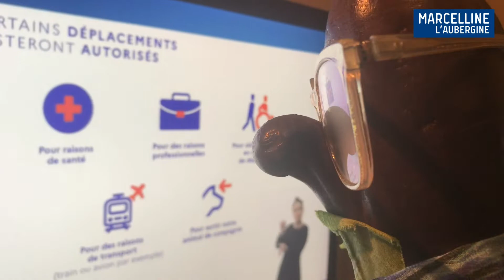Marcelline et le couvre-feu dans 54 départements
Couvre-feu dans 54 départements de France, 46 millions de Français concernés, a annoncé le premier ministre Jean Castex, lors de la conférence de presse de l’Élysée, ce jeudi 22 octobre à 17 heures avec interdiction de sortir entre 21 heures et 6 heures du matin, dès le vendredi 23 octobre minuit. Seules les personnes munies d’une attestation d’autorisation de déplacement, quasi identique à celle du confinement, auront le droit de sortir la nuit. Saint-Germain-des-Près, Paris, l’Île-de-France, mais aussi Ramatuelle, Saint-Tropez, Gassin, La Mole, Grimaud, tous les villages du Var qu’aiment Marcelline et Sylvie sont soumis au couvre-feu, avec fermeture des bars, cafés et restaurants, afin d’empêcher, dixit le gouvernement et les autorités gouvernementales, la saturation des services hospitaliers, les lits en réanimation n’étant pas suffisants nombreux pour accueillir les patients atteints du COVID-19 qui auraient besoin d’assistance en cas d’insuffisance respiratoire. Le virus attaque principalement les poumons et provoque des infections pulmonaires, responsable de détresse respiratoire aigüe. Les zones ont été sélectionnées suivant les taux d’incidence par commune, suite aux dépistages massifs par test PCR en laboratoires ou dans les hôpitaux et cliniques afin de comptabiliser les contaminations et personnes infectées, pour que la SPF, Santé Publique France, puisse communiquer quotidiennement des chiffres aux médias. Les mesures, masques obligatoires à l’intérieur et à l’extérieur dans les rues et espaces publics, les gestes sanitaires, la distanciation sociale, le lavage fréquent des mains au savon ou au gel hydro-alcoolique, restent en place pour contrer l’épidémie appelée également pandémie mondiale par la presse. Dans les Alpes-Maritimes, le Prince Albert a refusé le couvre-feu pour la Principauté de Monaco, Monte-Carlo, où Sylvie est née.

Marcelline, présidente de l’association Avec Sylvie on sème pour la vie, destinée à préserver les semences anciennes et reproductibles, apprenant que les personnes qui doivent promener leurs animaux de compagnie, principalement des chiens, afin de leur faire faire leurs besoins nocturnes, auront la permission de sortir durant une heure, pense immédiatement à son chat d’amour, lumière du Sud qui vit au château de La Mole, au cœur du massif des Maures, chez son ami Patrice de Colmont. En effet, elle a fait le choix difficile de lui laisser son entière liberté et de le laisser gambader dans cette propriété agroécologique où elle a son potager cultivé en agriculture biologique, sans pesticides, ni produits chimiques, plutôt de l’emmener avec elle, à chaque voyage à Paris où il serait malheureux en appartement. Lumière du Sud est le plus beau des chats du monde. Il adopté et a choisi Sylvie comme maîtresse en mars 2018, lorsqu’un matin, il est venu lui lécher les mains dans le jardin du domaine aux pieds du platane centenaire qui a vu grandir l’écrivain-aviateur Antoine de Saint-Exupéry.